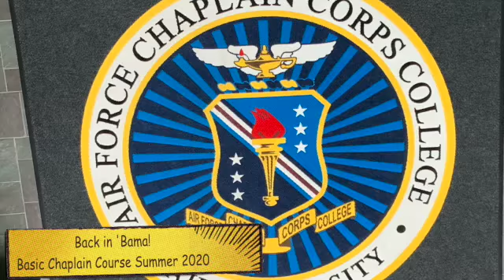Capt. Osweiler Promotion Ceremony 17 January 2021